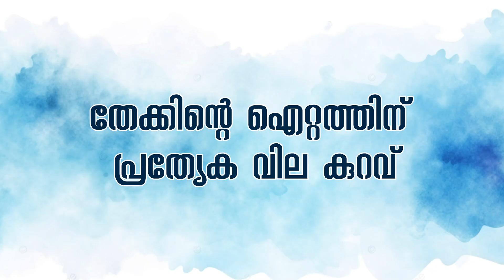വാണിയംകുളം മാന്നന്നൂരിൽ അക്ഷരത്തണലിൽ ഇത്തിരി നേരം എന്ന പേരിൽ വിരമിച്ച അധ്യാപകരെ ആദരിക്കും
ഒറ്റപ്പാലം:: വാണിയംകുളം മാന്നന്നൂരിൽ അക്ഷരത്തണലിൽ ഇത്തിരി നേരം എന്ന പേരിൽ വിരമിച്ച അധ്യാപകരെ ആദരിക്കും